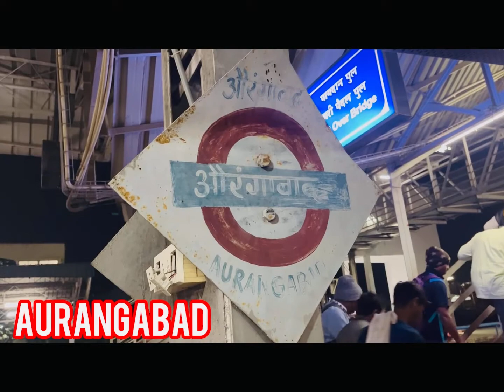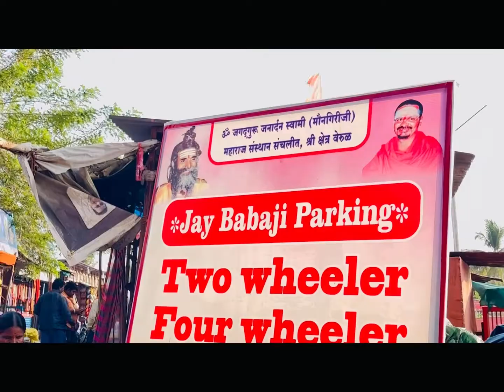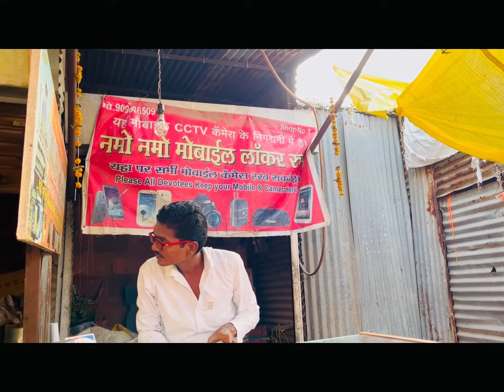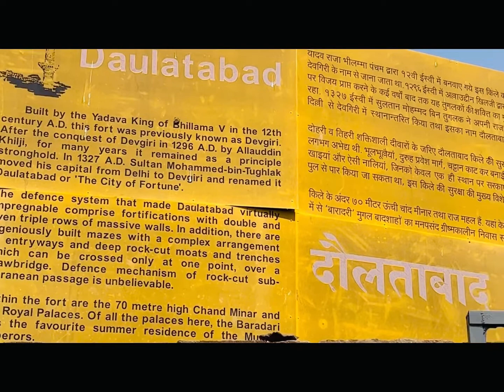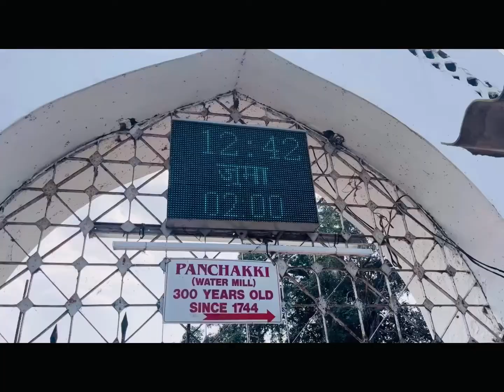Grishneshwar Jyotirlinga | Aurangabad Tourist Places | Aurangabad Travel Guide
Grishneshwar Jyotirlinga | Aurangabad Tourist Places | Aurangabad Travel Guide | @PRIYANKA KI DUNIYA

महाराष्ट्र में औरंगाबाद के नजदीक दौलताबाद से 11 किलोमीटर दूर घृष्‍णेश्‍वर महादेव का मंदिर स्थित है। यह बारह ज्योतिर्लिंगों में से एक है। कुछ लोग इसे घुश्मेश्वर के नाम से भी पुकारते हैं। बौद्ध भिक्षुओं द्वारा निर्मित एलोरा की प्रसिद्ध गुफाएँ इस मंदिर के समीप ही स्थित हैं। इस मंदिर का निर्माण देवी अहिल्याबाई होल्कर ने करवाया था। शहर से दूर स्थित यह मंदिर सादगी से परिपूर्ण है। द्वादश ज्योतिर्लिंगों में यह अंतिम ज्योतिर्लिंग है।